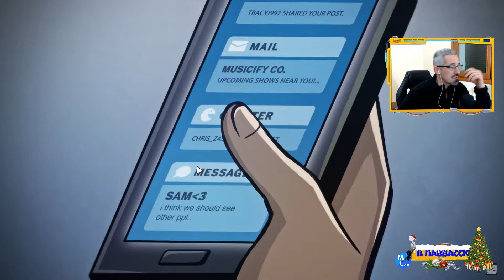Drake Hollow - 01 - Un Mondo Da Proteggere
PAGINA INSTAGRAM: @multicorenetwork